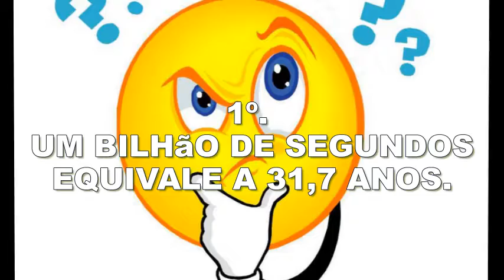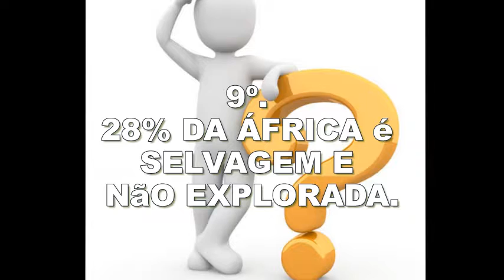10 coisas que você precisa saber antes de morrer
10 coisas que você precisa saber antes de morrer

1º. Um bilhão de segundos equivale a 31,7 anos.
2º. Uma gota de óleo torna 25 litros de água imprópria para o consumo.
3º. Ovelhas não bebem água corrente.
4º. O crânio tem 29 ossos.
5º. A Microsoft gasta mais atendendo ligações de usuários com problemas que produzindo seus programas.
6º. Os olhos de um hamster podem cair se você pendurá-lo de cabeça pra baixo.
7º. Rir durante o dia faz com que você durma melhor à noite.
8º. O Alasca é o estado americano onde a maior % de pessoas vai a pé para o trabalho.
9º. 28% da África é selvagem e não explorada.
10º. O “quack” de um pato não produz eco, e ninguém sabe porquê.